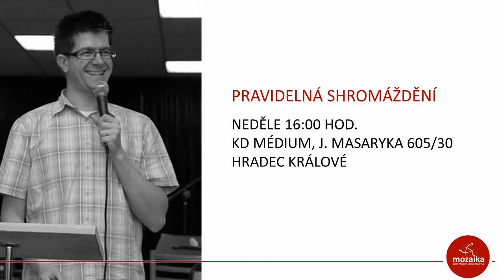Provázkový faktor: Provázky milování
Vztahy jsou jako provázky... Některé spojují a je důležité je upevňovat; některé se zamotávají a je potřeba je rozplést; některé nás stahují dolů a je nutné je odstřihnout. | 3pé Boží lásky v podání Karla Řežábka: Boží lásku poznávat, prožívat a předávat...